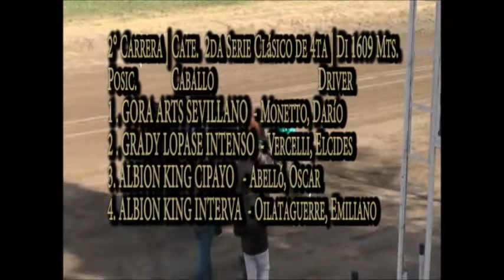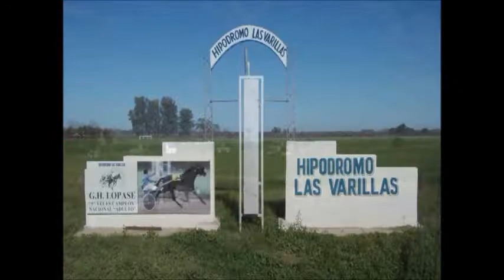03 El Deportivo: Carreras de Trote en Las Varillas Parte 1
Programa Emitido el Jueves 19 de Julio de 2018